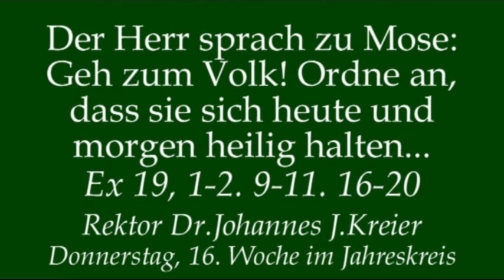Warum an den Vätern orientieren?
Predigt am Do, 16.Wo im Jahreskreis von Rektor Dr.Johannes J.Kreier im Kloster am Rande der 'Stadt/ SB 2017.